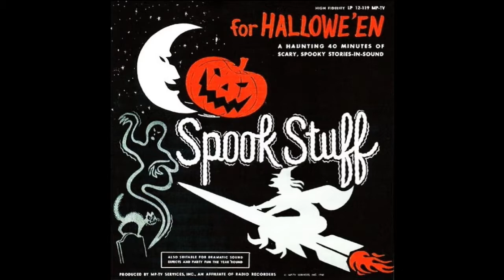"Spook Stuff for Hallowe'en" classic Halloween record, side B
"A haunting 40 minutes of scary, spooky stories-in-sound"